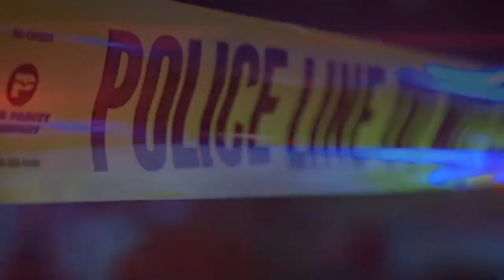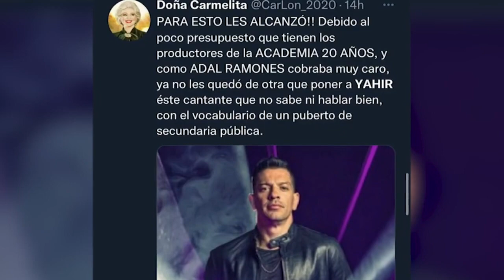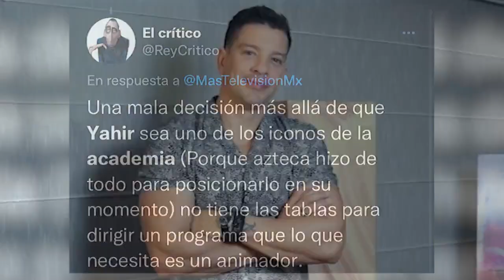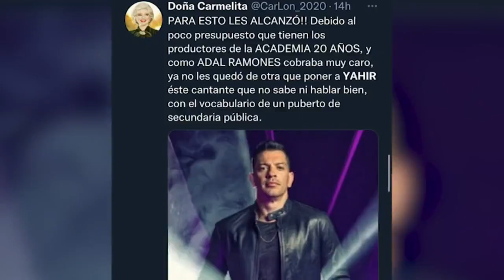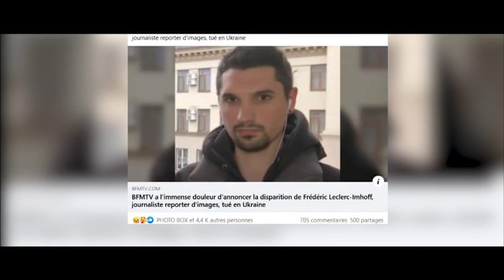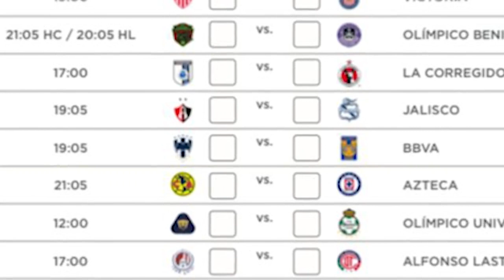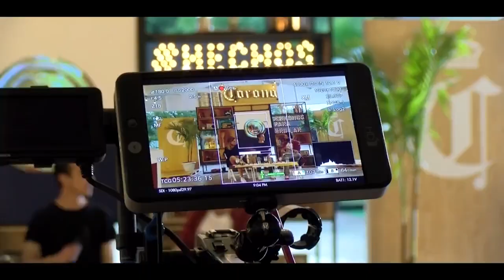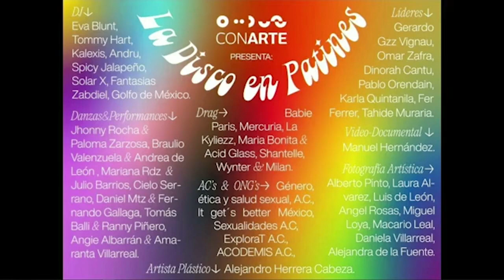El ex gobernador de Nuevo León, esta delicado debido a una segunda cirugía de colon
No hay fecha que no se llegue ni plazo que no se cumpla, ya que la tarifa del metro a partir de mañana costará 5.50 pesos. Mensualmente aumenta 10 centavos. Para el 2025 el viaje costará 9 pesos.